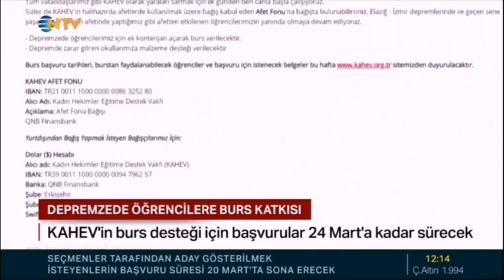KAHEV AFET FONU BAĞIŞI | NTV HABER | MELİKE ŞAHİN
Haberi yapan @melsah ve @ntv 'ye bize destek olup, KAHEV Afet Fonu'nu daha fazla kişiye duyurdukları için çok teşekkür ederiz.

Depremzede üniversite öğrencileri için 24 Şubat'ta başlattığımız burs başvurularımız 24 Mart'ta son bulacak. Burs başvurusuyla ilgili detaylar için web sitemizi ziyaret edebilirisiniz.

KAHEV Afet Fonu'na yapacağınız bağışlar ile:

•Depremzede öğrencilerimiz için (tüm bölümlerdeki üniversite öğrencileri ) ek kontenjan açarak burs verilecektir.

•Depremde zarar gören okullarımıza malzeme desteği verilecektir.

KAHEV AFET FONU
IBAN: TR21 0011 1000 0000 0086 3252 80
Alıcı Adı: Kadın Hekimler Eğitime Destek Vakfı
Açıklama : Afet Fonu Bağışı

Detaylı bilgi için web sitemizi ziyaret edebilirsiniz.